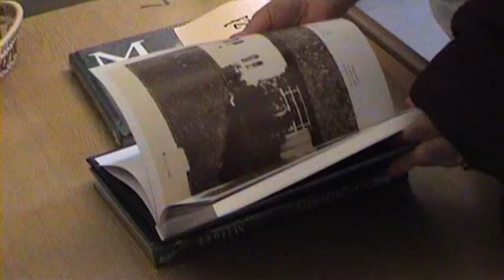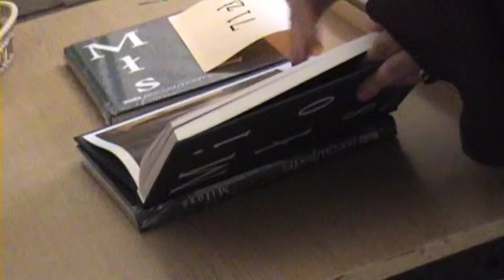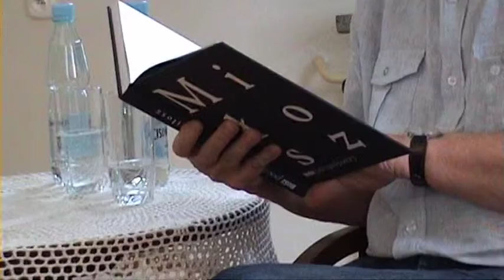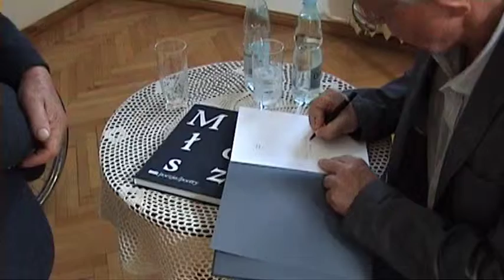"Tak zwane widoki ziemi"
Janusz Szuber i Aleksander Fiut o albumie "Miłosz" (Aleksander Fiut, wydawnictwo BOSZ, 2011)